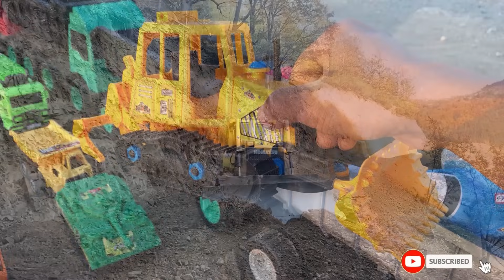Truk Tronton Panjang Penuh Mobil Mobilan, Mobil Molen, Mobil Balap, Off Road, Mobil Ambulance 141